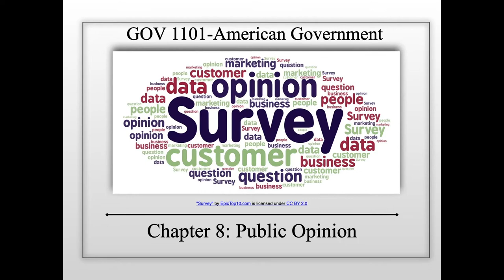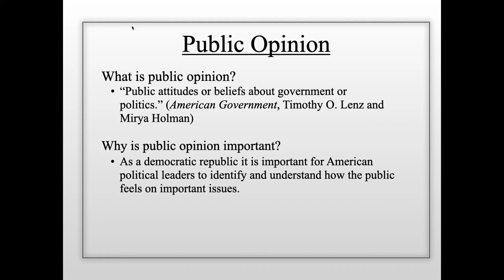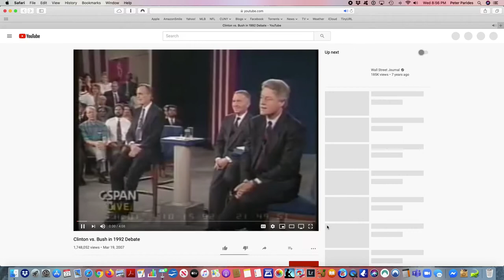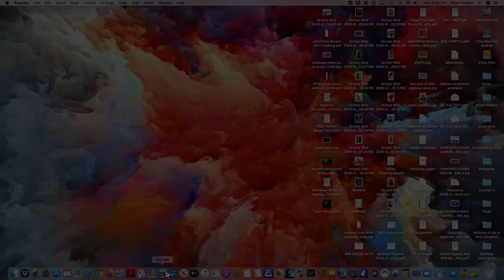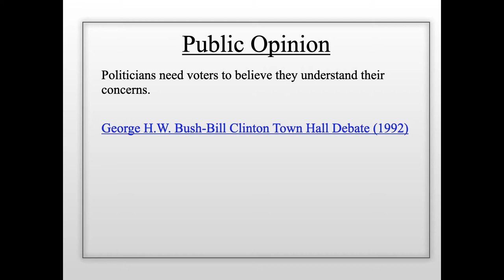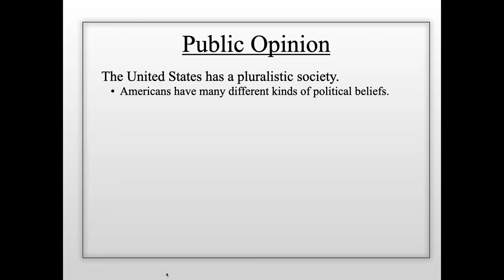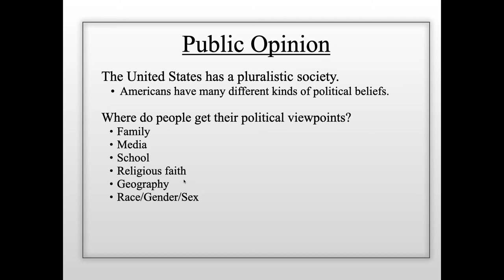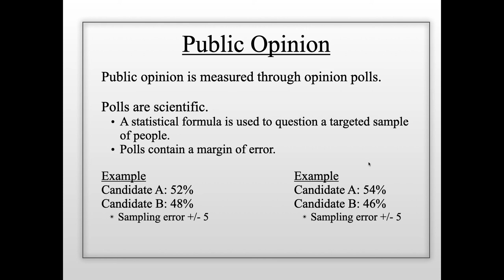Ch. 8-Public Opinion